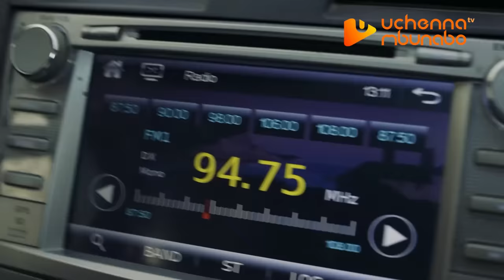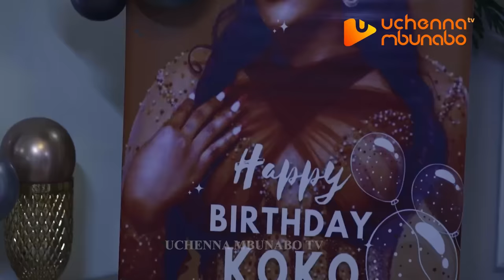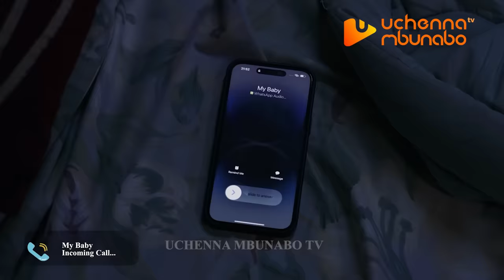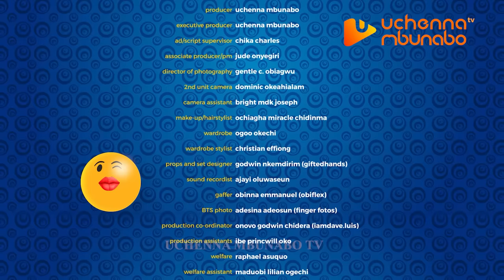HAPPY ENDING - MAURICE SAM, CHINENYE NNEBE, SANDRA OKUNZUWA, MIWA latest 2024 nigerian movie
This movie will make you day very educative and intriguing...
Starring: MAURICE SAM, CHINENYE NNEBE, SANDRA OKUNZUWA, MIWA OLORUNFEMI